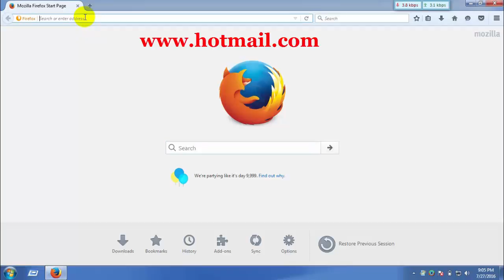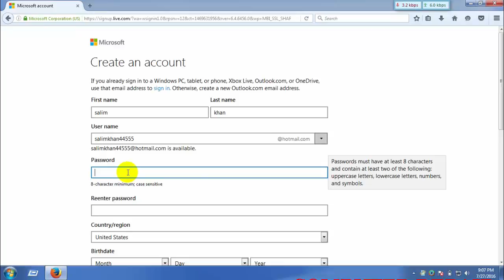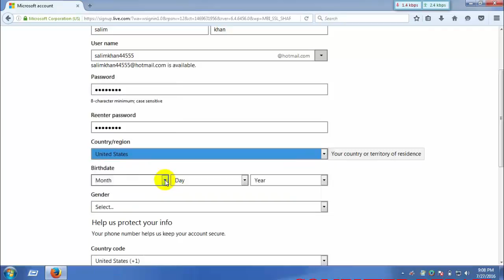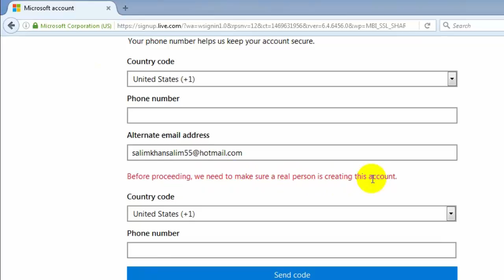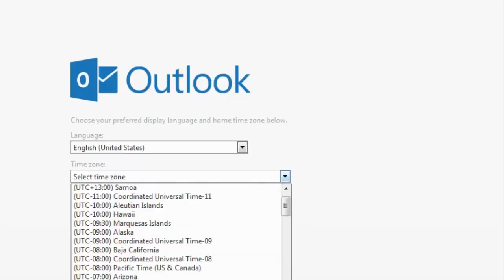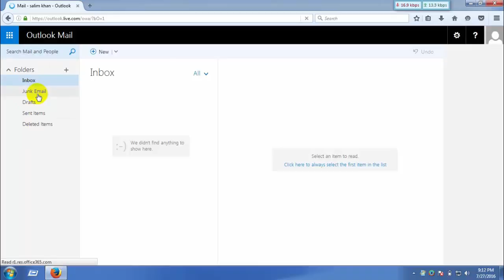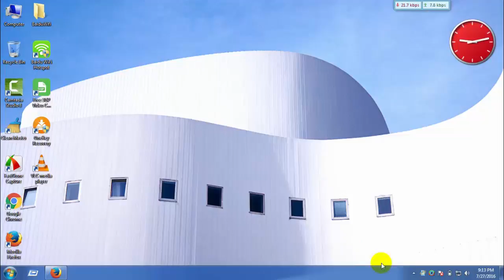How To Open and Setting up a hotmail Account-2016(easily)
I am pretty sure that all you people out there must have heard about Bill Gates, the founder of Microsoft. He is a multi-billionaire because of whose blessings. Many personal computers run on Windows. All the computers from Macs to Linux use Microsoft Office that features PowerPoint, Word and Excel. Did you know that is the company that is behind Hotmail, the free email service that is web based? More than 350 million people use this service that caters for its popularity. If you use this email service, you have to be fully aware of the changes that are going to be inculcated in it.
You are very lucky as you will not need to change your user name or password when you switch over to Outlook.com. Just a few taps and you will be upgraded. There is no hanky panky involved.

The interface has got neat and simple. A new improved Search option has been developed that even lets you check the mails using a particular criterion. For instance, you can see all the emails from a particular sender if you type his name in the Search bar. There are many more changes.
I get 7 GB of free file storage in the cloud with SkyDrive with my Microsoft account, isn’t it wonderful? I can store many of my photos, videos and documents in 7GB SkyDrive storage. There is also a free SkyDrive app in the Store where I can manage my SkyDrive files right from my PC, furthermore there are SkyDrive apps too wherein you can manage your files from your Android, iPhone or Windows Phone.

I hope that can help you. Thank you.